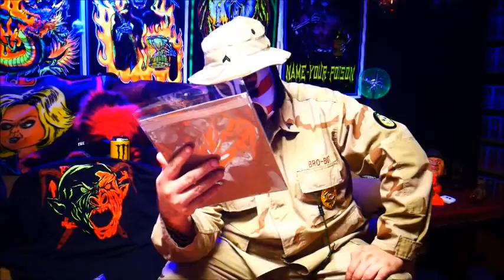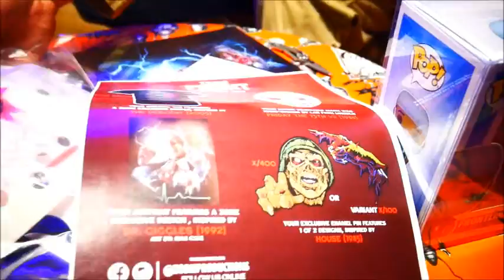Zobie Horror Unboxing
Half Sack is still bitter about Bill Murray, so we had to get him a Zobie Box